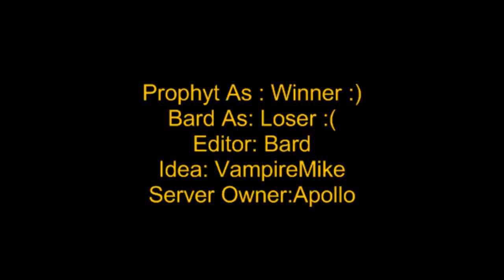Endless Mortal Combat On The Edge